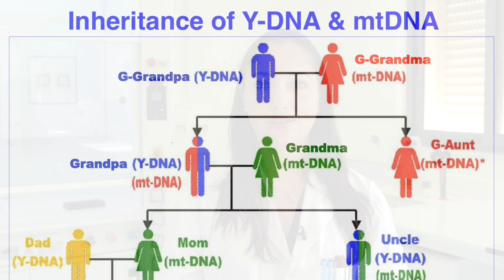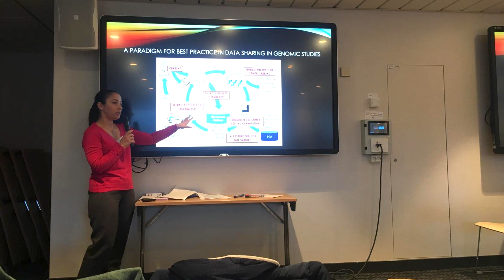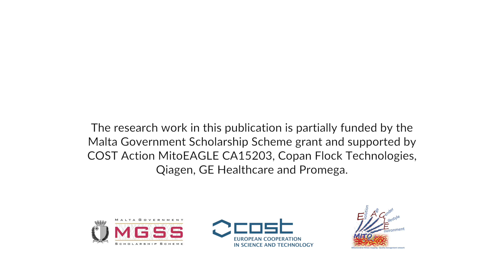Meet the Doctoral Researcher - Physiology & Biochemistry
Joanna Vella is a Maltese doctoral research student, currently working on her Ph.D. with the Faculty of Medicine and Surgery.

Her research aims at tracing the origins of the Maltese by investigating maternal and paternal ancestry. In addition, Joanna is also researching the genetics of mitochondrial disorders which are considered to be rare diseases.